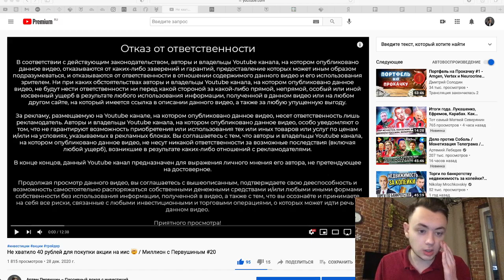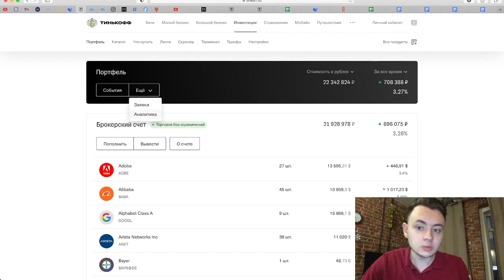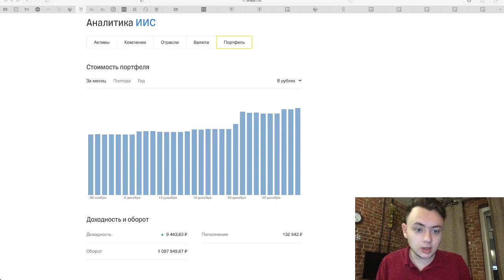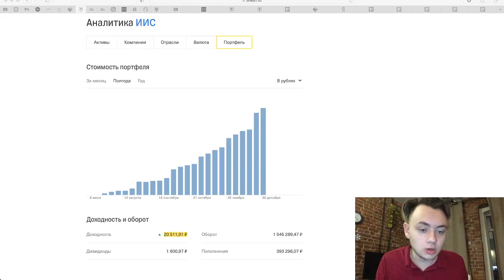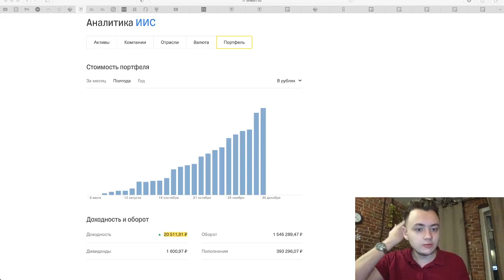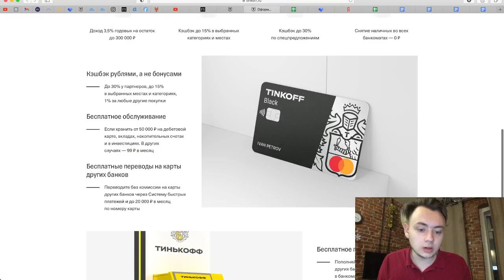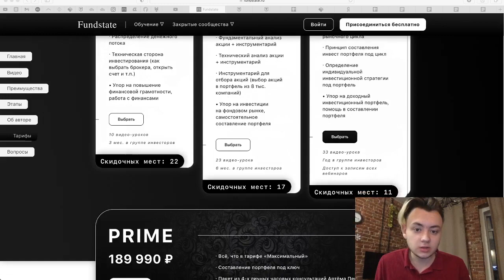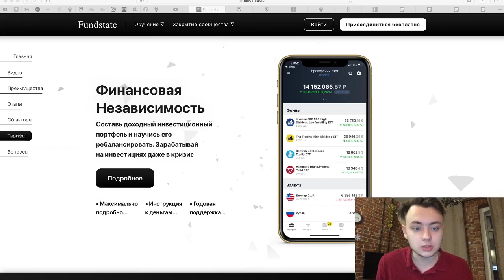Инвестиции. Портфель вырос в 4 раза / Артём Первушин отзыв про инвестиции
Научись инвестировать прибыльно в кризис (осталось меньше 35 мест)

В этом видео Артём Первушин показывает результаты инвестиций за 2020 год. Путём регулярных вложений на счету Артёма 21 миллион. Чтобы инвестировать Вам не обязательно покупать акции на миллионы. Главное в этом деле - регулярность.

Инвестиции позволяют становиться на шаг ближе к финансовой независимости. Таким образом Вы не только убережёте финансы от инфляции, но и приумножить деньги путём сложного процента. Инвестиции в кризис - отличный шанс купить акции по низкой цене и получить прибыль за счёт восстановления компании.

Какие акции покупать в свой портфель зависит от вашей инвестиционной цели. Зачастую компании, которые платят дивиденды растут медленнее, в то время как другие компании вкладывают средства в расширение бизнеса и растут в цене.

Поддержать автора:
BTC – 1GG6JJyPTFKX8gUDDNNrQMgUxTpqH6EYeK
ETH – 0x55a70eae30be140b07b4c2285388ea696bdeac12

На канале вы можете найти ответы на вопросы, такие как:
Куда инвестировать?